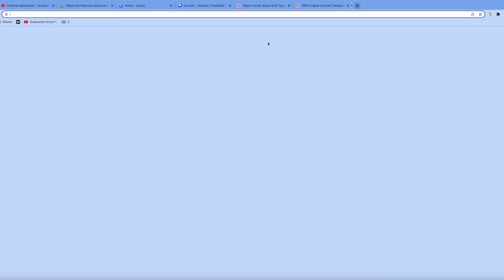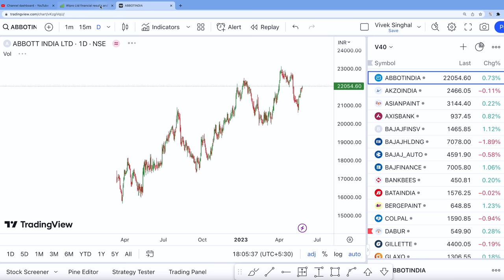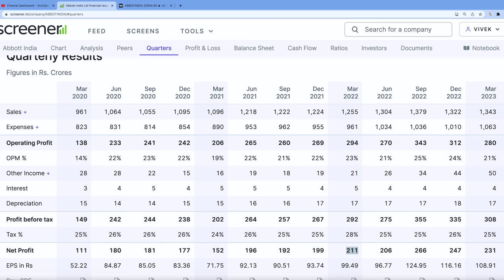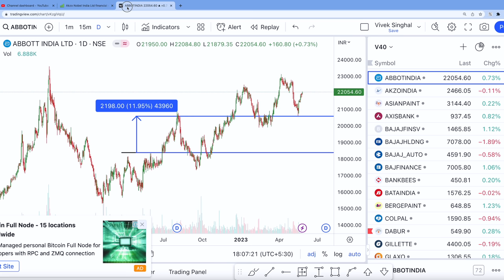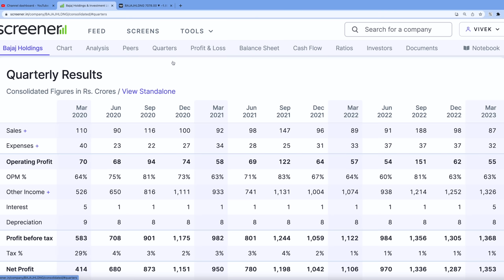How To Find Best Stocks for Swing Trading | Swing Trading For Beginners